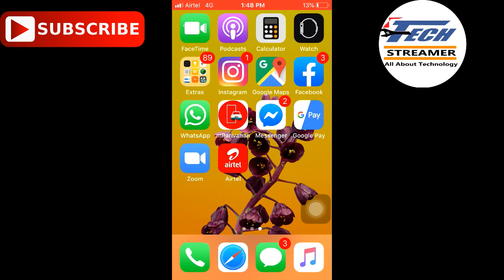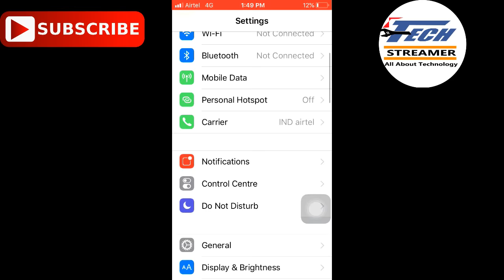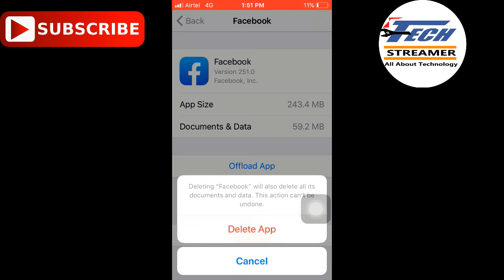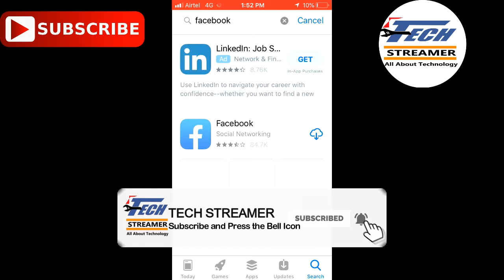How to Clear Cache on iPhone | Clear App Cache Data and Make iPhone Faster (iOS) in 2020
Here is how you can clear cache data on Apple iPhone or iOS. How to clear Cache on iPhone and make iphone faster. Delete App cache data from iPhone storage and make it better and faster. Clear iPhone cache in iOS 13, iOS 12, iOS 11 and iOS 10 easily. Iphone ko fast kaise kare.

My Accessories-

My Laptop Acer Predator

how to clear cache data on iphone 7 plus
clear cache files iphone
how to clear cache data on iphone
clear app cache on iphone
delete cache data iphone
how to clear iphone cache
clear iphone cache in ios 13
clear cache data iphone
clear iphone cache in ios 12
clear cache on iphone 11
clear cache on iphone 11 pro
how to delete useless files on iphone
iphone ko fast kaise kare
make iphone faster

About- Tech Streamer is a YouTube channel where you will find videos related to Gaming, technology and Entertainment.

Thanks